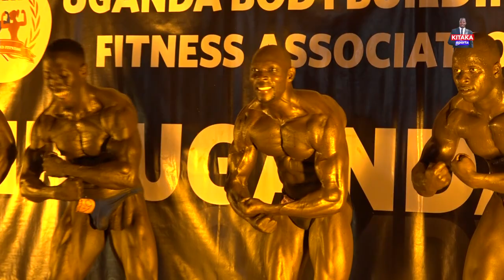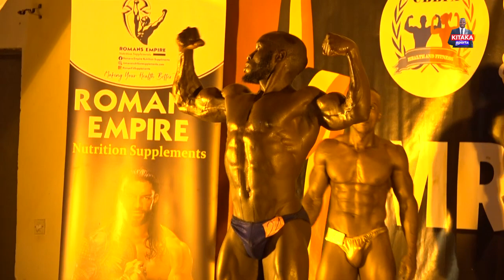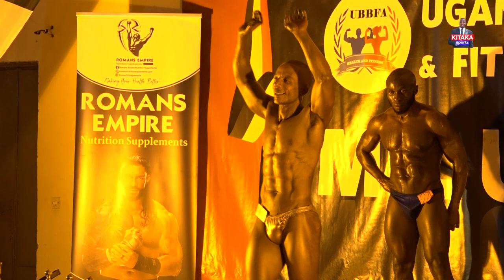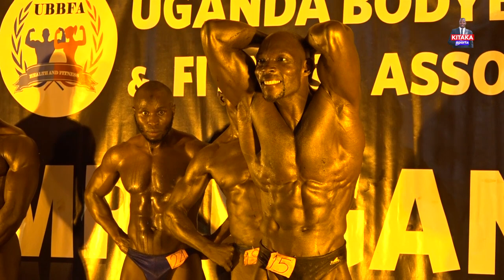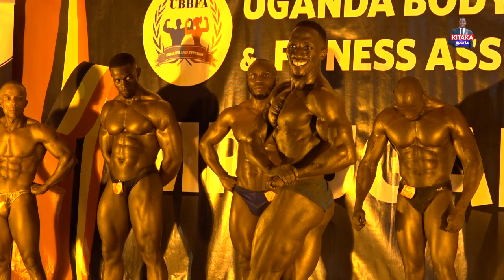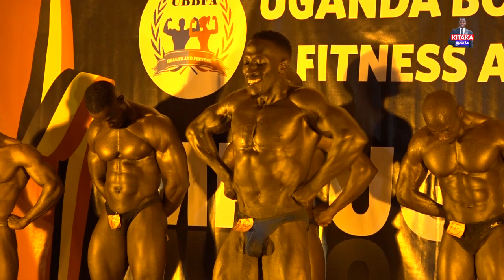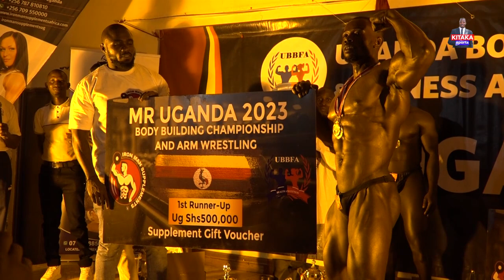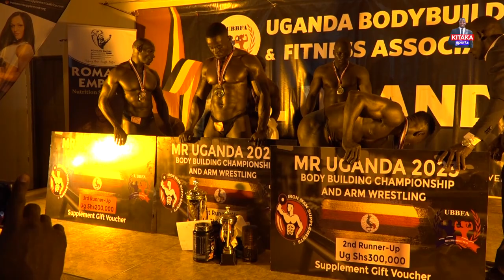RYAN KAYONGO WINS MR UGANDA BODY BUILDING CHAMPIONSHIP 2023